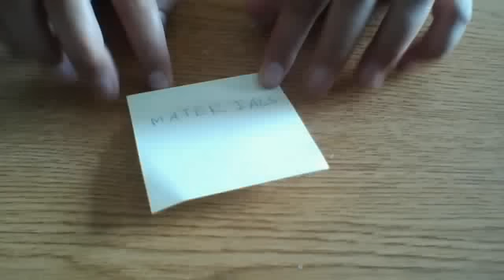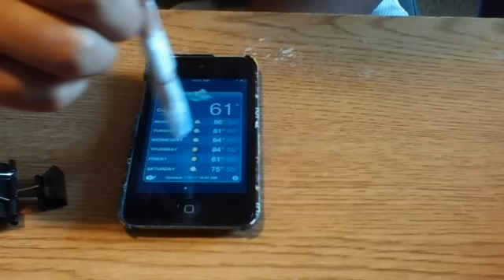How To Make A Stylus For The Ipod Touch/Iphone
WHY/HOW THIS WORKS:
This homemade stylus is able to work with the ipod touch or iphone is because the these 2 devices use a certain type of touch interface that senses elctrons comming from your hand, the tin foil allows it to send it down the pencil straight to the ipod or iphone ! thanks for veewing everyone and RATE ifya like and comment